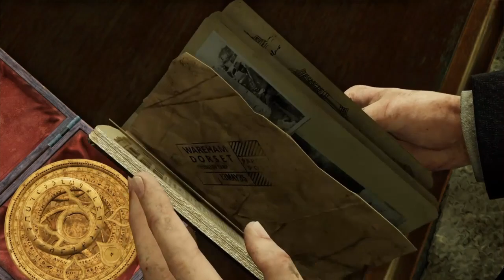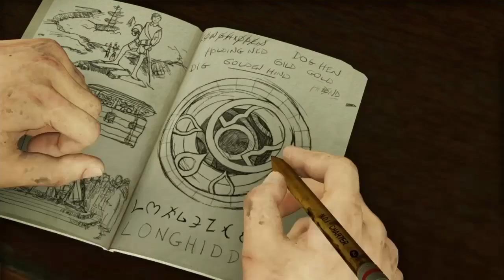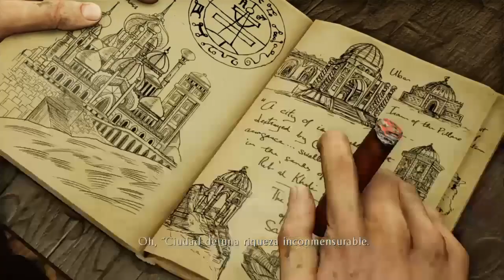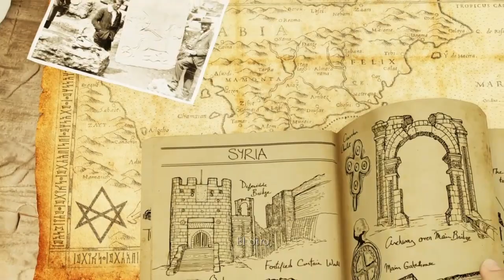escondite para un auto :UNCHARTED 3